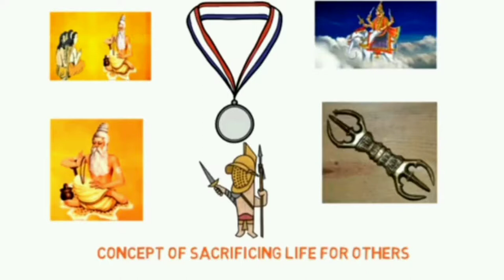SavitriKhanolkar-The designer of ParamVirChakra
The Param Vir Chakra was designed by Savitri Khanolkar, a Swiss national whose real name was Eve Yvonne Maday de Maros. She was married to an Indian Army officer, Vikram Ramji Khanolkar.

This is the Story of how she embraced India and designed the Param Vir Chakra.